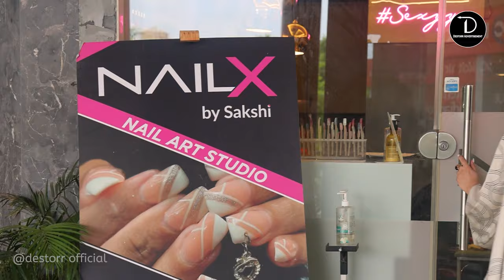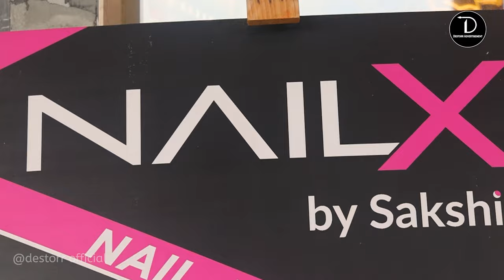Nailx by Sakshi | Global Foyer Mall | Palam Vihar | Best Nail ART Shop Gurgaon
location - Shop Number FF37, Global Foyer Mall, Palam Vihar, Gurgaon -122017